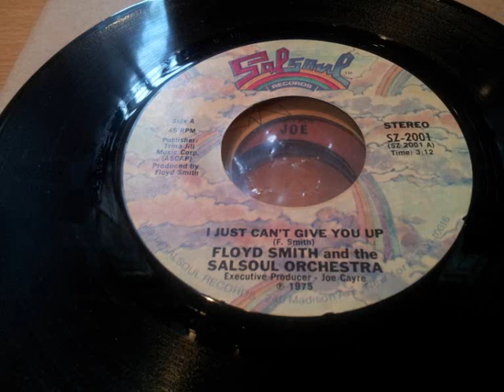Floyd Smith & The Salsoul Orchestra - I Just Can't Give You Up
7" Salsoul Records 1975